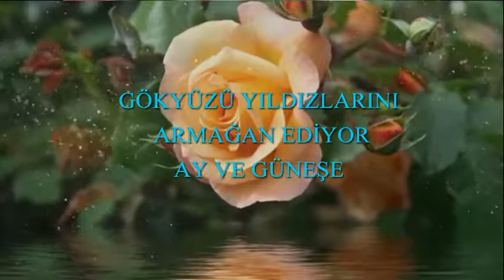GÖKYÜZÜ YILDIZLARINI ARMAĞAN EDİYOR AY VE GÜNEŞE ~ Şiir: Özlem Demirkaya ~ Yorum: Funda Sağlam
Ayten Kırcı Hocamıza
özel hediyemdir
bana öğrettiğiniz her
Arapça harf için
çok çok teşekkür ederim hocam

her zaman dualarımda olacaksınız
kalbimdesiniz

Özlem Demirkaya &*.*&